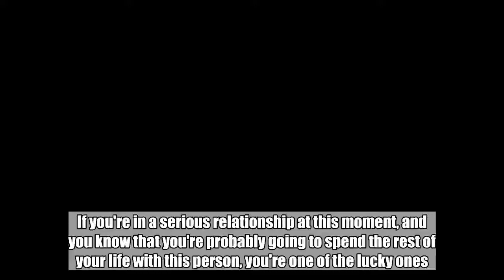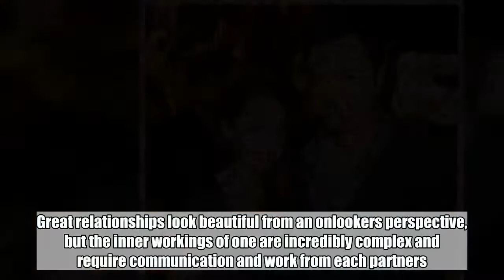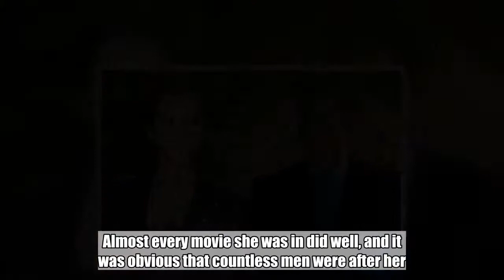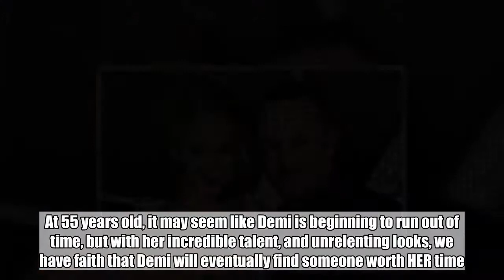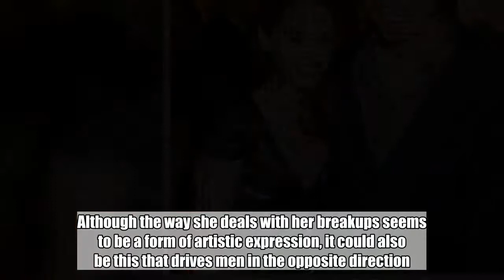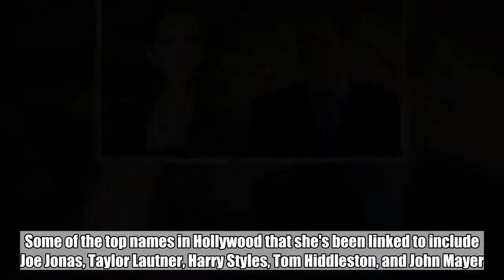Lovely Female Celebrities Who Are Still Searching For “The One”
If you're in a serious relationship at this moment, and you know that you're probably going to spend the rest of your life with this person, you're one of the lucky ones. If not, it's probably not long until you do find mr. or mrs. "right" to spend the rest the rest of your days with. Relationships aren't easy, and that's a well-known fact. If we do find that person we believe we're meant to be with, that doesn't mean that the relationship itself will be easy. Great relationships look beautiful from an onlookers perspective, but the inner workings of one are incredibly complex and require communication and work from each partners. Many believe that celebrities have an easier time making relationships work since they attract the attention of whoever they want. However, we know that this is very untrue, and if there are misunderstandings in the relationship, it's often sensationalized in the media. Here's a list of twenty lovely female celebrities who we believe are still looking for the right person.   Demi Moore   Demi Moore is a celebrated and incredibly talented actress, and it's certain she reached peak stardom in the 1990s. Almost every movie she was in did well, and it was obvious that countless men were after her. Looking back on her past relationships it looks as though the poor Demi hasn't found "The One" yet. Regardless, many gossip websites have up to 23 past romances listed under Demi's list of rumored flings. Some of these men include, Alex Rodriguez, Leonardo DiCaprio, Tobey Maguire, Owen Wilson, and even Brad Pitt. At 55 years old, it may seem like Demi is beginning to run out of time, but with her incredible talent, and unrelenting looks, we have faith that Demi will eventually find someone worth HER time.   Taylor Swift   It's probably obvious why T-Swift is on this list, seeing as she has seemed to write a break up song about many of the young men in Hollywood. Although the way she deals with her breakups seems to be a form of artistic expression, it could also be this that drives men in the opposite direction. TheRichest reports that, "Many people consider her tendency to write songs about her exes immature, since none of these men ever get credit for the success of the songs. However, whatever she does is very entertaining and she has a huge following just to prove it." Although many of the women on this list were once married, the 28-year-old Swift, has yet to tie the knot. Some of the top names in Hollywood that she's been linked to include Joe Jonas, Taylor Lautner, Harry Styles, Tom Hiddleston, and John Mayer.   Jennifer Lawrence   It seems that Jennifer Lawrence seems to like the deep and artistic kind, seeing as her last boyfriend was Darren Aronofsky. The media caught wind of their romance after they were promoting the film, Mother!, and they stayed together for about a year. What was most shocking about the romance was that Aronofsky was 22 years her senior, and although Lawrence raved about his artistic talent and see